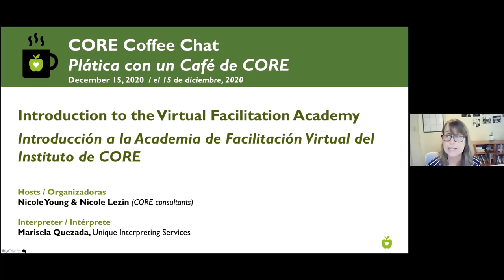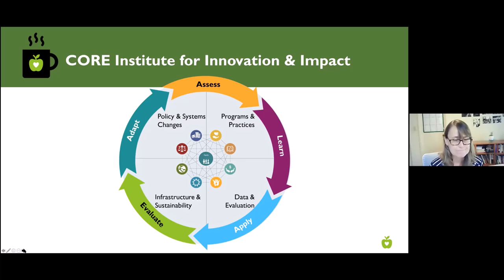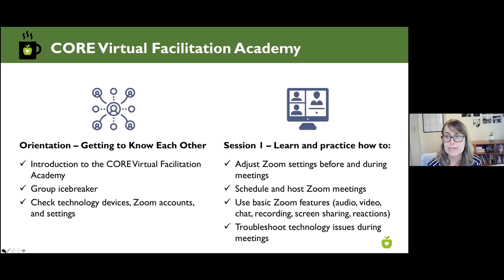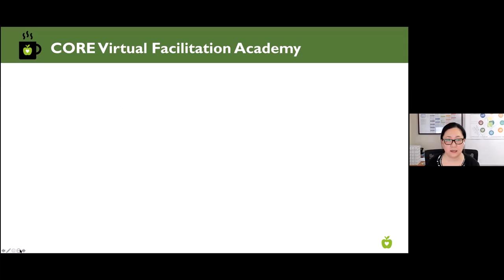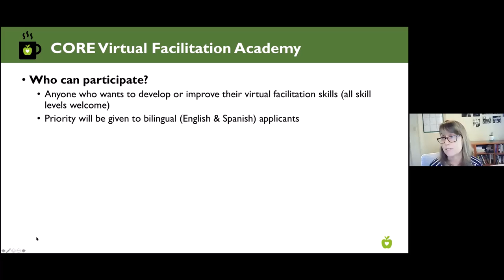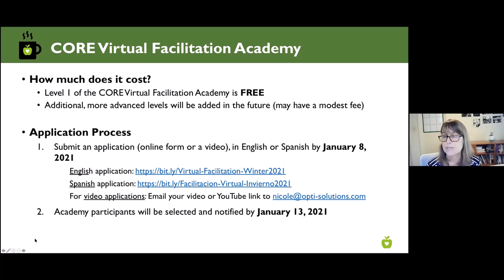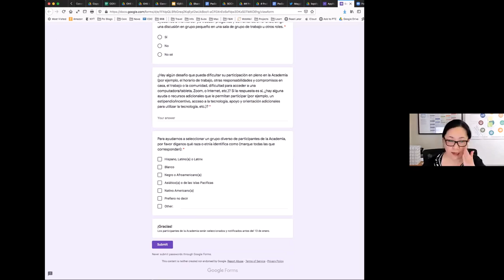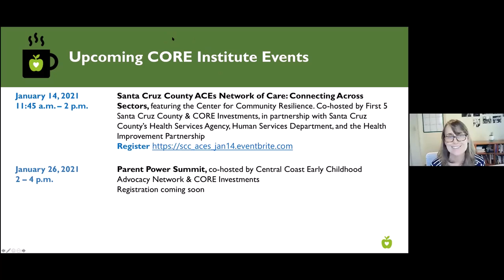Introducción: la Academia de Facilitación Virtual de CORE - Plática con un Café de CORE (15/12/2020)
Presentado en inglés con interpretación simultánea al español.

Descripción
Durante la Platica con un Café, compartimos nuestros planes para Nivel 1 de la Academia de Facilitación Virtual bilingüe, “Aprendiendo lo esencial,” que empezaremos a ofrecer a un grupo pequeño de participantes (8-12 personas) en enero 2021. Los participantes aprendieron sobre:
* Las habilidades y herramientas que los participantes aprenderán y practicarán usar en la Academia
* El calendario y los requisitos de participación
* El proceso de solicitar y la línea de tiempo
* Oportunidades para recibir estipendios por proveer apoyo bilingüe en las reuniones de los eventos del Instituto de CORE

El proceso de solicitar estará disponible para líderes comunitarios (por ejemplo, padres líderes, voluntarios) y personal de agencias sin fines de lucro, agencies públicas, empresas, y otras organizaciones en el condado de Santa Cruz que desean desarrollar o mejorar sus habilidades de facilitación virtual. En este primer grupo de estudio, se dará prioridad a los solicitantes bilingües (inglés y español).